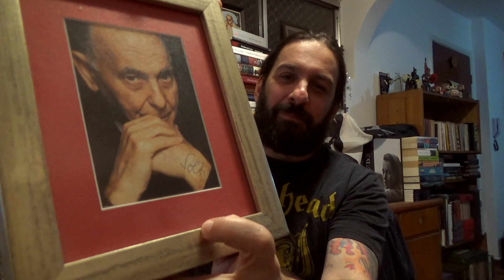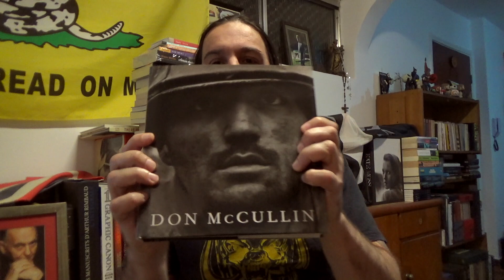Assim caminha a humanidade...ladeira abaixo 06